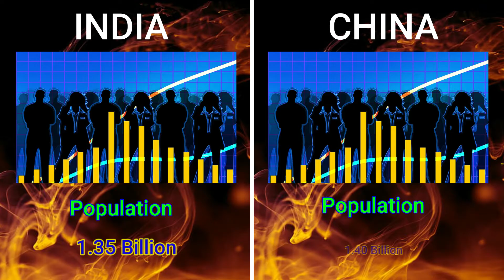India Vs China Military Power Comparison || 2020 || By Techno World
in any way.

India - India, officially the Republic of India, is a country in South Asia.
            It is the second-most populous country, the seventh-largest country
            by are, and the most populous democracy in the world.

China - China, officially the People's Republic of China, is a country in East  Asia.
             It is the world's most populous country, with a population of around 1.4
             billion in 2019. Covering approximately 9.6 million square kilometres, it is
             the world's third or fourth-largest country by area.

All the numbers used in this video are approximate values. I have tried to gather almost correct information but some information may differ from original conditions of military powers of both
the countries.

My system-

Sources -

armedforces.eu